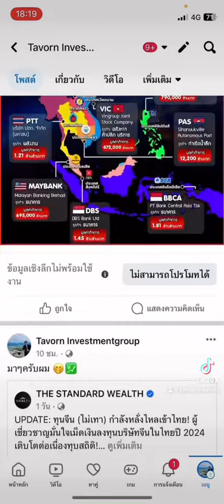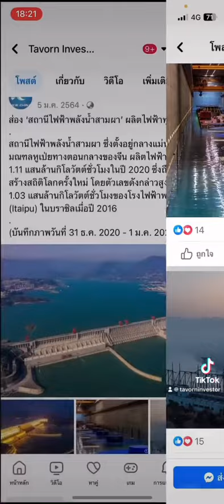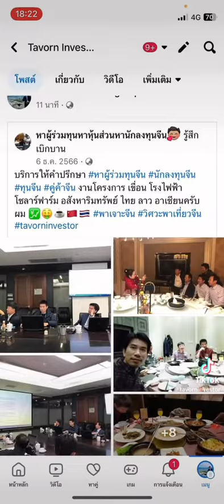เศรษฐีหุ้นไทย2566 รวยสุดทำธุรกิจอะไร? Vs เศรษฐีหุ้นจีน เศรษฐีหุ้น สปป.ลาว ขายไฟฟ้ารวย?